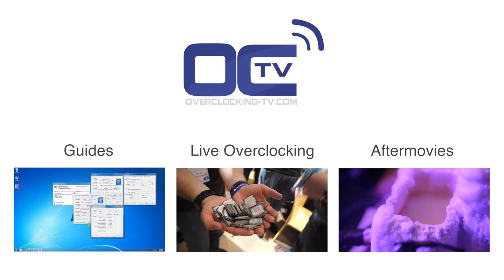Matose interview - Overclocker in Focus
Today’s edition of the Overclocker in Focus series brings us close up and personal with Matose, one of the most influential and respected overclockers in Romania. Matose has been around the OC block more than a few times and is a veteran of several global OC competitions going back to the early days of GOOC. Read on for his thoughts on the current state of overclocking, the future of the game and more.

Read the full interview at HWBOT: link coming soon